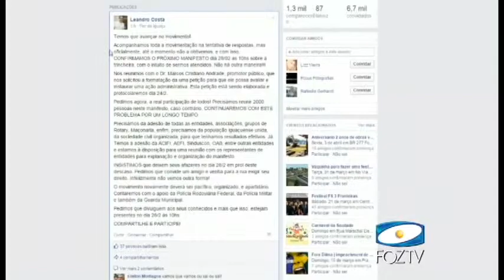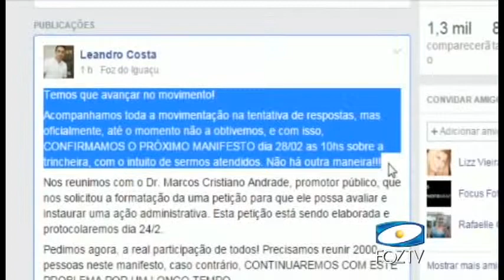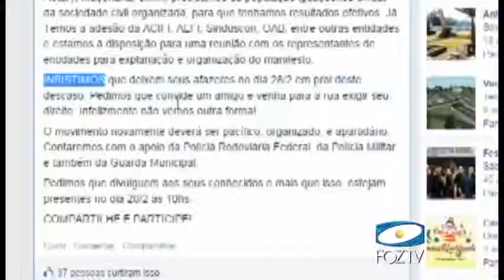TRINCHEIRA TERÁ NOVO MOVIMENTO - 13/02/2015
Reportagem exibida no dia 13/02/2015 no telejornal UDC NOTÍCIAS da FOZTV, canal 7